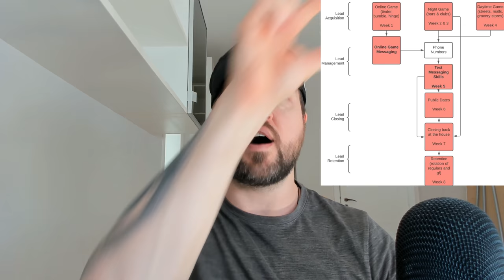Call For Content Topics - Switching to 2 Videos Per Day!